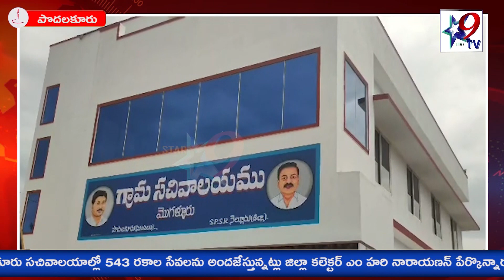STAR9 LIVE - సచివాలయాల్లో 543 రకాల సేవలు...జిల్లా కలెక్టర్